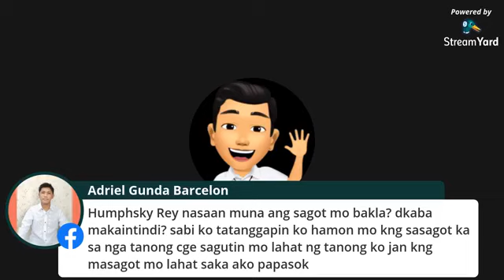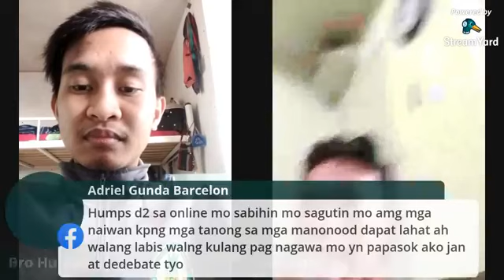Interfaith discussion about Images (Bro Humphsky, and Bro Ar Ar Florante of INC)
Interfaith Discussion